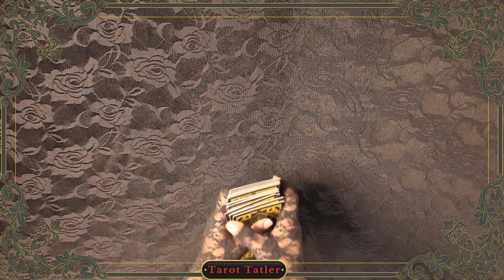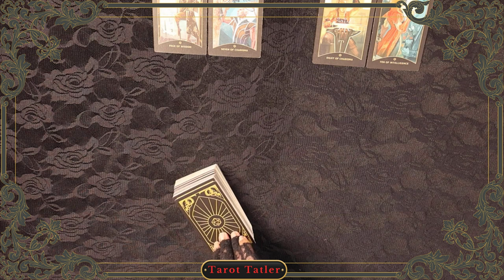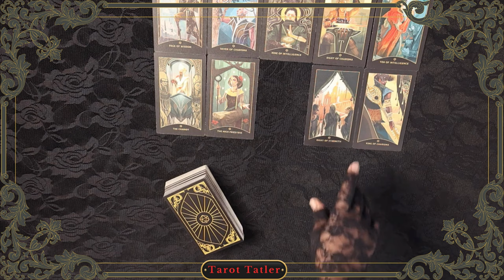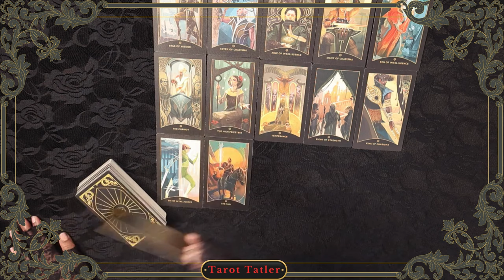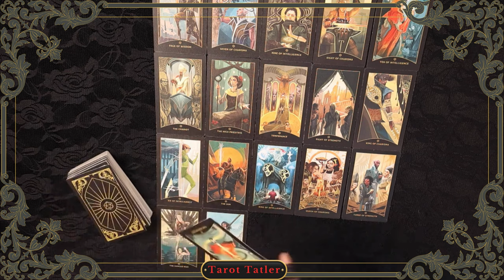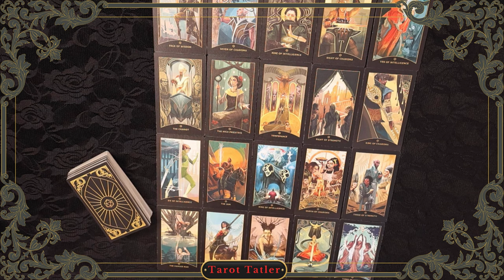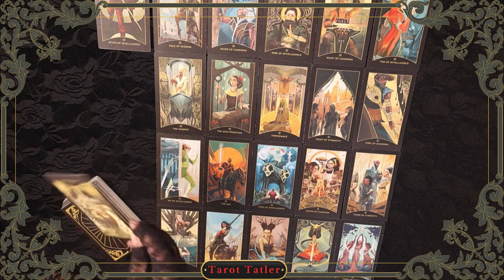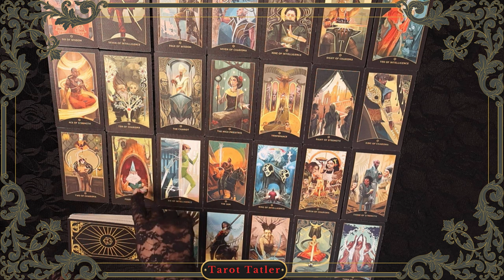Taurus "F" is for FAMILY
Dear Taurus

Remember the Mantras:
If you are after something unimaginable, then understand that you cannot imagine it yet.

Our future has unfolded, in a way that we could never have imagined, right?

Remember the Queen of Wands: Focus your energy on what you are trying to achieve. Be Fearless. Be unstoppable.

Kind Regards

The Tarot Tatler